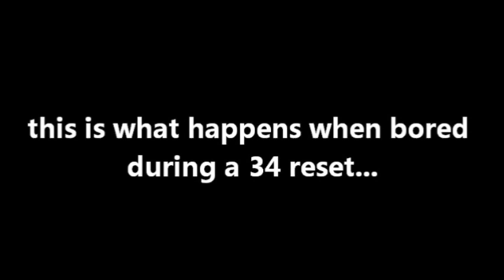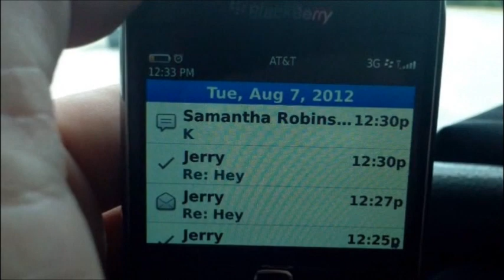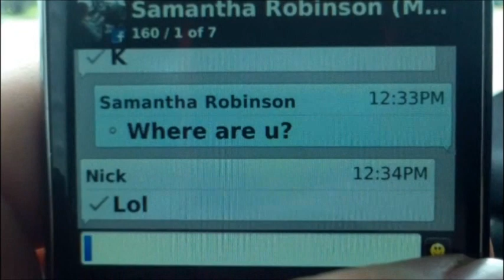OTR Trucking EP 6 ~ Messing with Cheddar 8.7.12